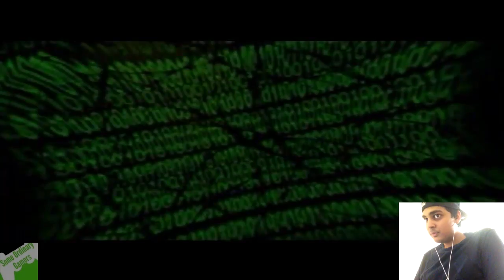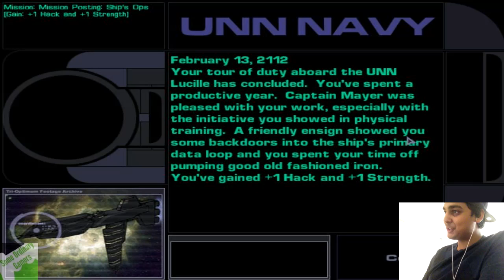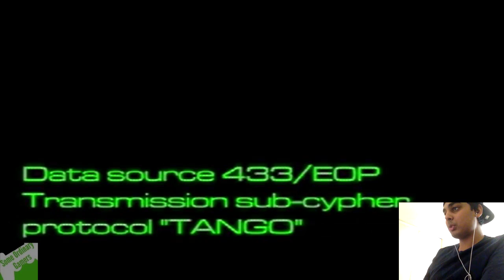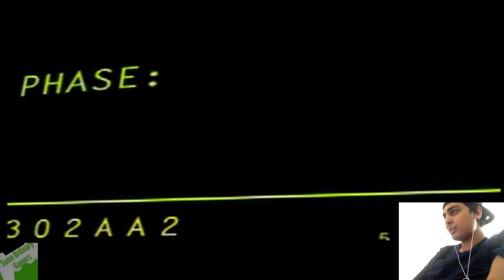Haunted Gaming - System Shock 2 (Part 1)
Hey everyone, Mutahar again! New game this time, System shock 2, the granddaddy of survival horror FPS, what will we discover on this derelict ship? Let's find out!

Outro Music: Written and performed by noDj